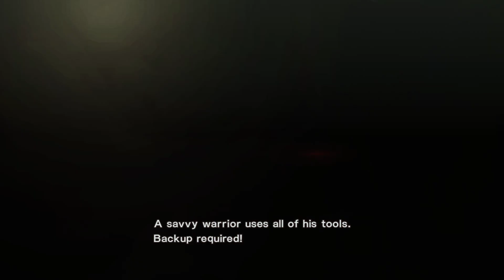Metal Gear Rising Revengeance BLADEWOLF-VERY HARD DIFF BOSS FIGHT!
I come back to teach this puppy a lesson! Now the difficulty is Very Hard!!